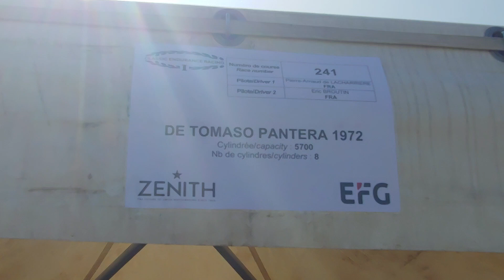Monza Historic 2019 De Tomaso Pantera paddock 20 settembre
autodromo di Monza